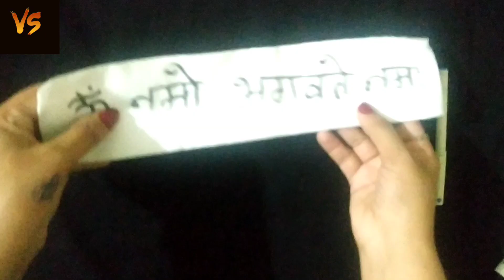+91 लड़का/लड़की 4 मिनट में पूरे परिवार का वशीकरण सिर्फ हाथ पे नाम लिखकर करें ये टोटका totke